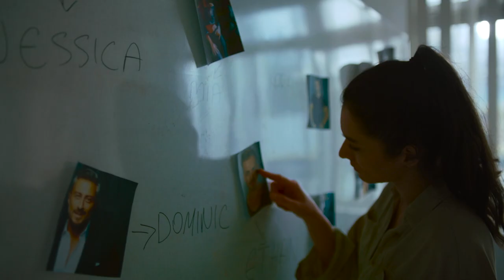QUARANTINE-19 (CORONTINA-19) - International Trailer - 2021 - directed by Can Sarcan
QUARANTINE-19 (CORONTINA-19)
Turkey 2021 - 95 min. - Thriller - English
directed by Can Sarcan / Bilal Kalyoncu
with Ayse Akin, Adem Yilmaz, Özüm Çakir
produced by Bilal Kalyoncu for 2506 Cinema

SYNOPSIS
Eight people from all over the world participate in a reality tv show. Hoping to win at the $1 million prize, the contestants completely break their ties with the outside world and enter a house full of cameras. Strange events happen and the contestants are forced to leave the house. But when they return to real life, the contestants face a completely different world than the one they left.